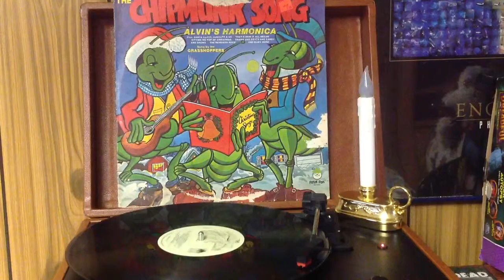The Chipmunk Song.....sung by the Grasshoppers side 2